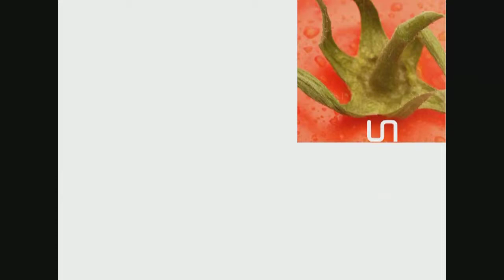NGR - Shopping Cart in Malabar Gold Somajiguda Part1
NGR online only telugu entertainment local tv channel, Shopping Cart in Malabar Gold, Somajiguda exclusive gold & diamond jewellery show room.